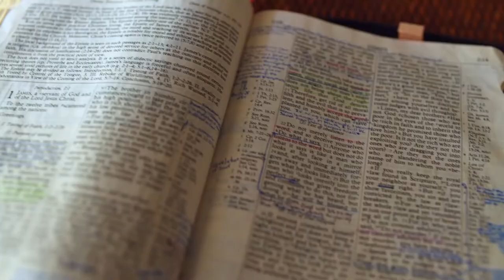Gott auf (m)einer Seite: 1. Mose 11:20-12:13